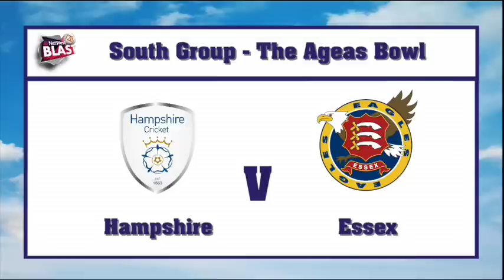Jimmy Adams Blasts Hampshire to Opening NatWest T20 Blast Win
Full match highlights of Hampshire's opening NatWest T20 Blast match of the season against the Essex Eagles at the Ageas Bowl.